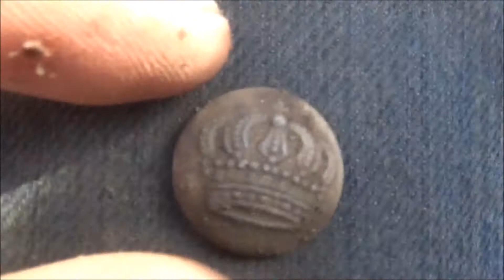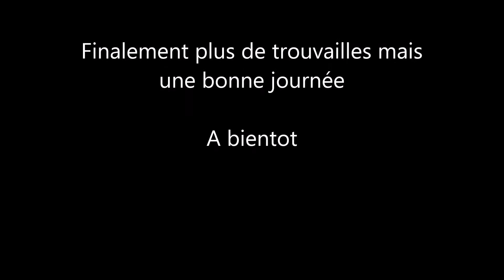sortie détection n°3